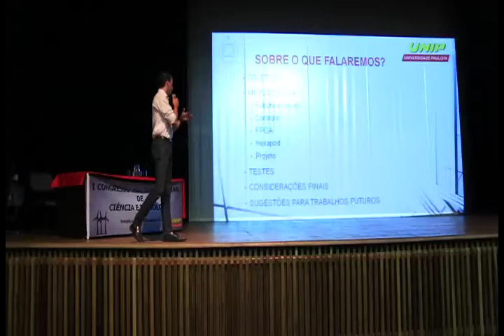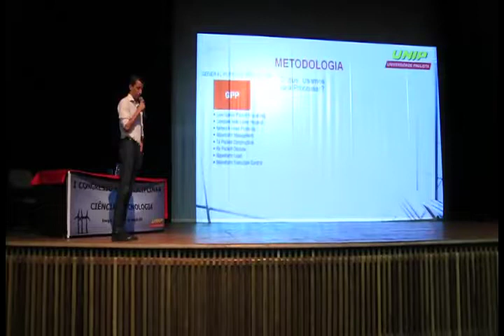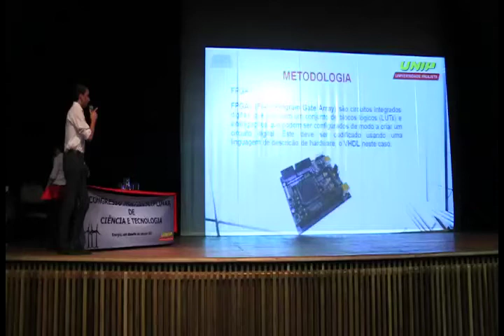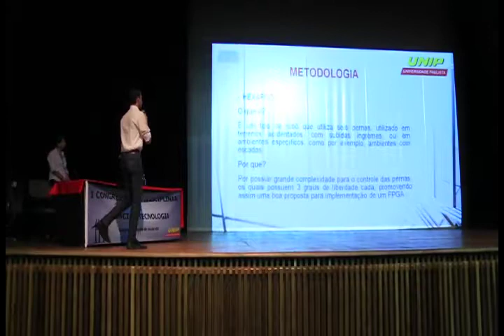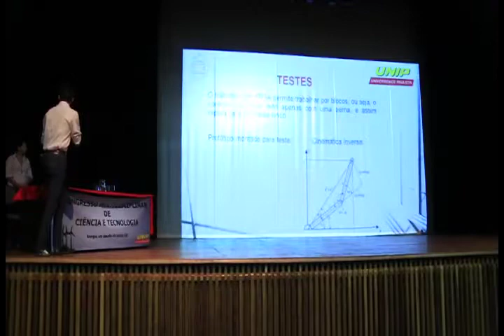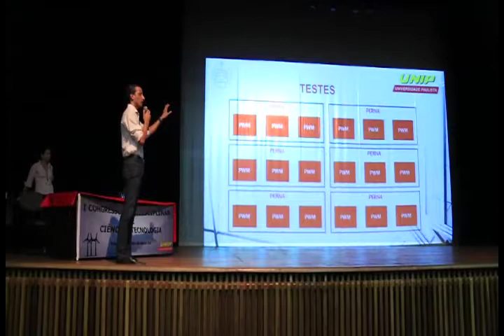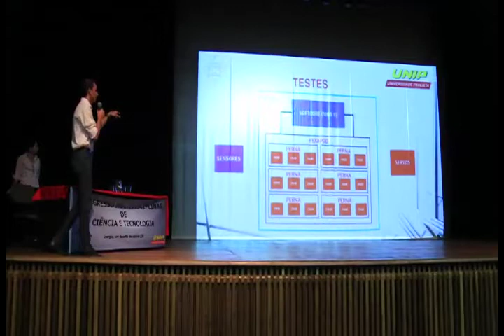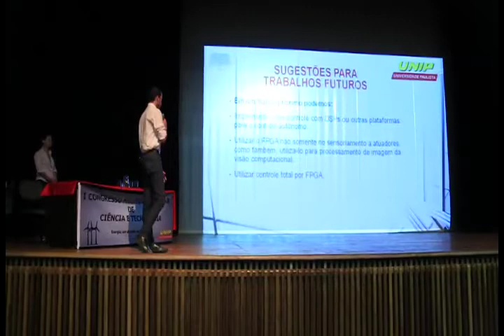Palestra sobre Robótica Móvel com FPGA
1ª Semana de Ciência e Tecnologia da UNIP
Brasília, 14/10/2014
Tema: Robótica móvel com FPGA
Palestrante: Flavio Souza